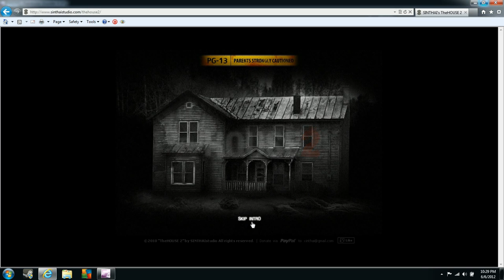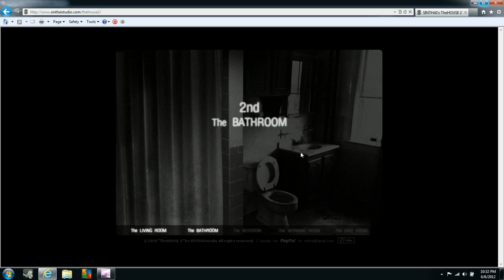The House 2 [Goodbye Sweet Dreams]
New vid were I shit myself.